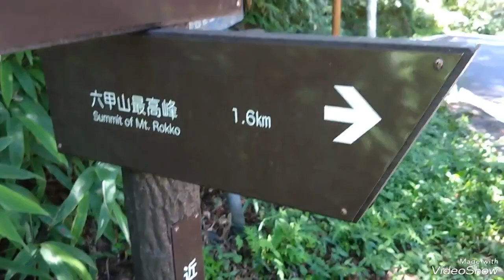【神戸登山】六甲山頂931m【宝塚駅から芦屋駅】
2023/07/21
六甲山、山頂931mに向かって
宝塚駅から登山してきました。

今回の下山は芦屋駅へ。

【神戸の鉄人☆松井一矢のSNS】
Instaglam : @kazuyamatsui_ac
ランニングチーム神戸AC
（陸連登録名：神戸えーしー）
活動テーマ
①「１秒でも速く走りたい！」
②「生涯の仲間と出逢いたい！」
③「あなたのチャレンジを応援したい！」
みんなで鍛錬し、みんなで成長しよう！！
ー ー ー ー ー ー ー ー ー ー ー
骨髄バンク ドナーの輪
提供体験談の詳細が掲載されてます
造血幹細胞移植総合プロジェクト
START TO BE - できることから始めよう -
スポーツを通じて社会貢献活動を応援するメディア
Sports for Social 「骨髄バンクと私」
吉本興業×スポーツ×地域活性化プロジェクト
よしもとふるさとアスリート
世界トップアスリート認定 ブランド
アスリートが認めた製品を購入できる
ECサイト「 KIWAMI WORLD 」
活動応援･支援サイト
H.I.S. 旅行×スポーツ×アスリート
スポーツ指導”超”会議
アスリート大学
松井一矢オフィシャルスポンサー
チームニュートリライト（TEAM NUTRILITE）
神戸マラソン2022
ランナーエピソード寄稿
テーマ「感謝と友情」
読売新聞 骨髄バンクに関心を！
トライアスロン選手も出場！！